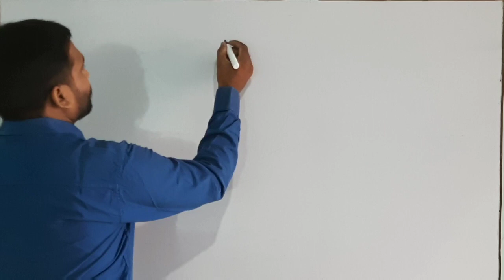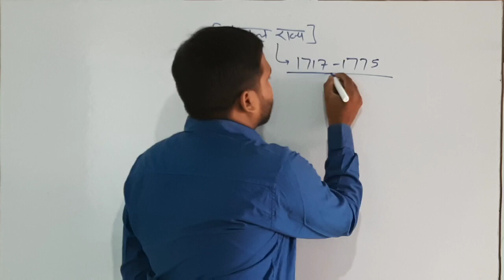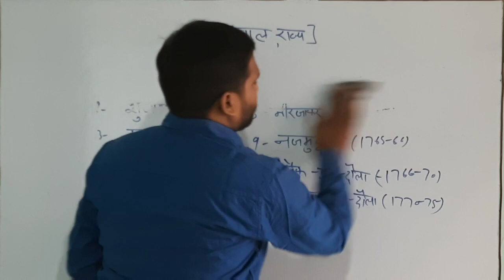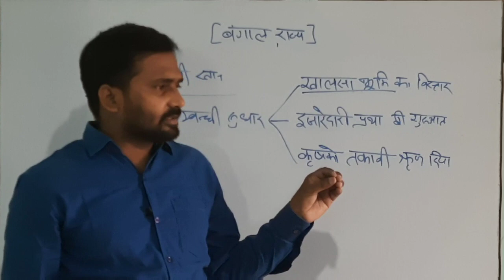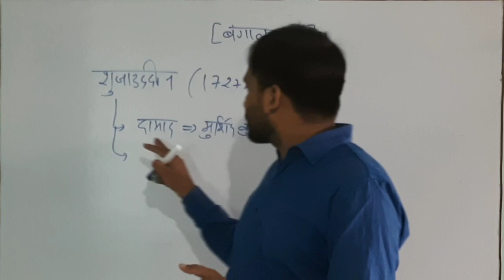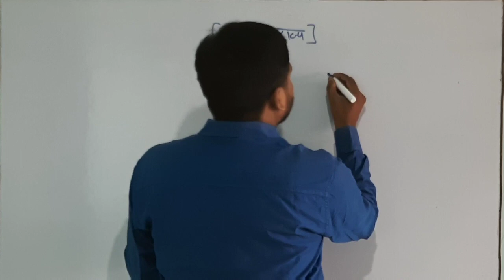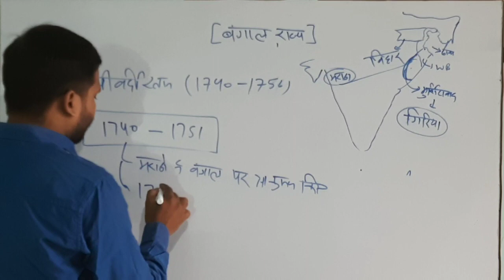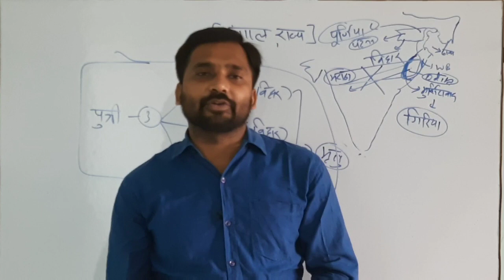बंगाल राज्य की स्थापना / मुर्शिद कुली खान /अली वर्दी खान / Murshid quli khan